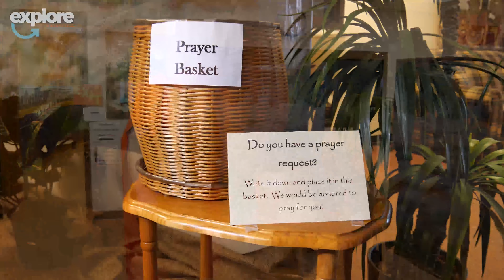Christ Lutheran Church Bethlehem Walk 2018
Cornelius the Centurion takes us on an exclusive tour of Bethlehem at Christ Lutheran Church! This FREE event is tonight and tomorrow, and is open to everyone.